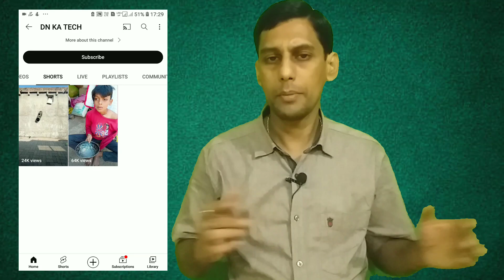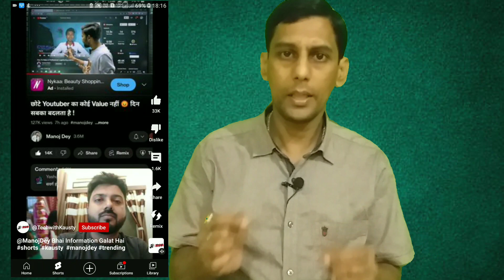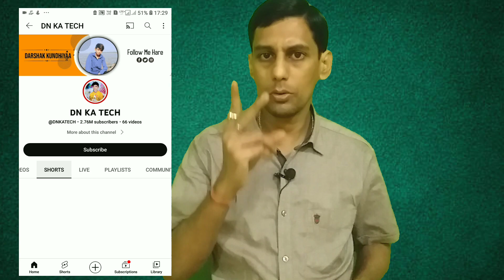Shorts Channel Delete ho rhe hain | Shorts channel delete kyu ho rhe hain | Fact Channel Delete 🔥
fx facts
fx fact channel delete
kochi shorts channel delete
dn ka tech shorts channel delete
shorts channel delete ho rhe hain 2023
why shorts channel delete youtube
youtube shorts channel tips
how to secure youtube channel
yubico security key

My Mic:-https ://amzn.to/3qLprWj
My tripod:https ://amzn.to/30MM0zz
My Gorilla Tripod:https ://amzn.to/34sYVZ3
My Protable Softbox
My Greenscreen Kapda
My Ring Light Mobile:https ://amzn.to/3yIE42s
My Vlog Gimble:https ://amzn.to/3H1rIVy
My Original Boya mic
My HP 64gb pendrive
My 2nd Pendrive 64Gb
My Power Bank :https ://amzn.to/3vRQ8iy
My CCTV Camera HIK

🛑IGNORE e-mail sent to you from any other email
address.
🛑I don't provide tech support over e-mail

                      Tech Shakti

Keep Supporting me So l can Continue to provide you with free content each week!! 🙏